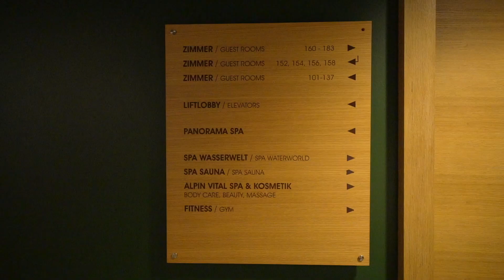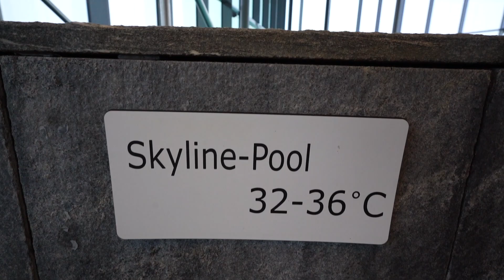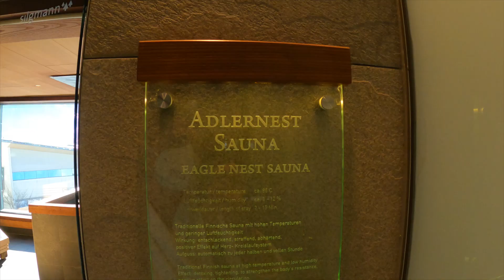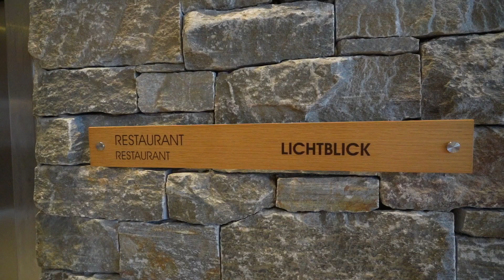Wellness im Tauern Spa Kaprun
📍 Salzburg Januar 2022 🇦🇹

Das Tauern Spa Kaprun lockt mit einer 20.000 m2 großen Wasser- und Saunawelt und genau dort haben wir vier wunderschön entspannende Tage verbracht. Am besten ihr überzeugt euch selbst davon, wie schön dieses Hotel und die Therme ist :)

Tauern Spa Kaprun has a 20.000 m2 water and sauna world and that’s where we spent four wonderfully relaxing days. We recommend you convince yourself of how beautiful this hotel and spa is :)

📹 Sony Alpha 7C, DJI RSC 2, GoPro Hero 9, DJI Mini 2